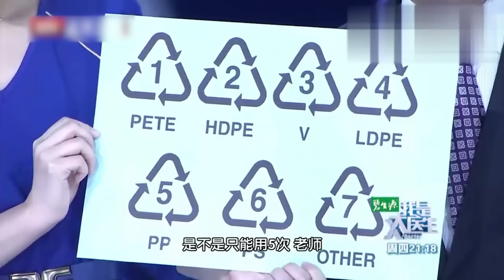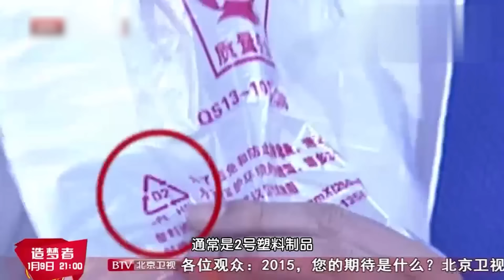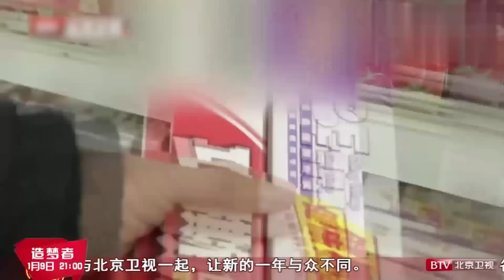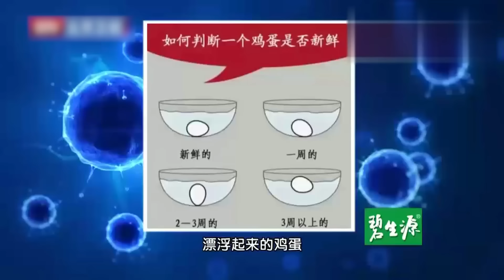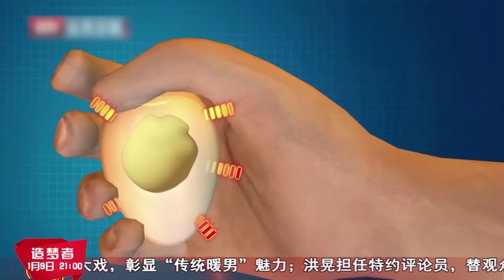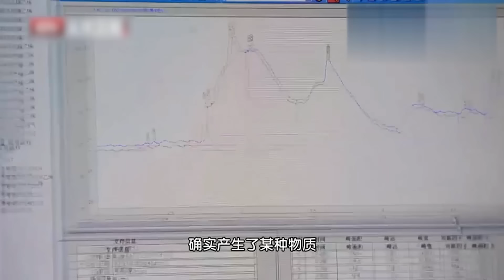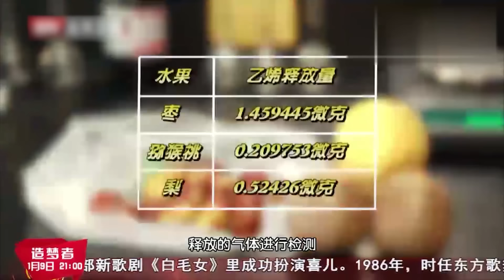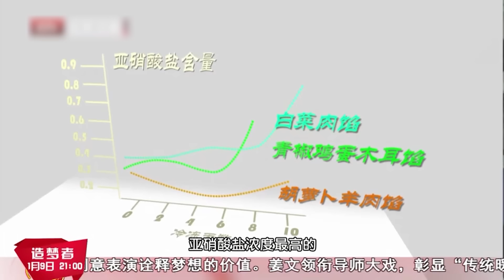一家三口全中招！鸡蛋这样放冰箱，2分钟后立马变成毒蛋，看完中招的赶紧改掉！【家庭大医生】